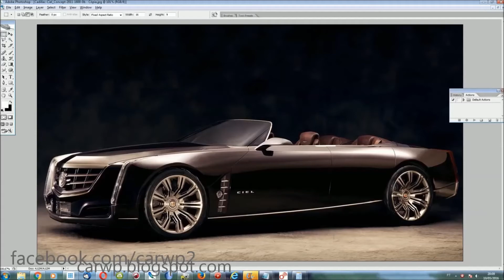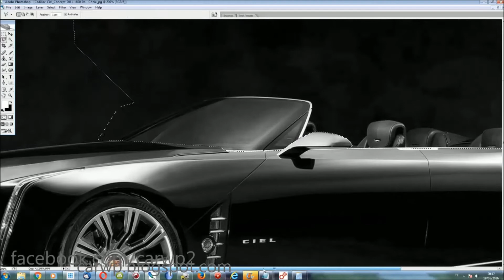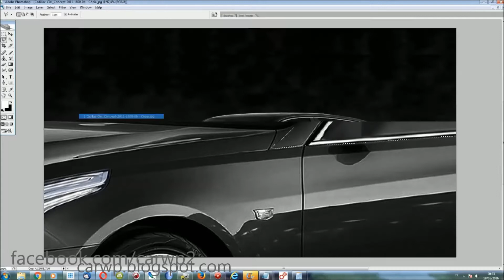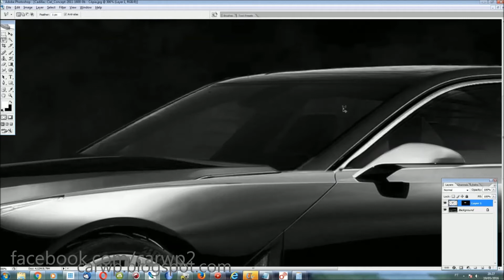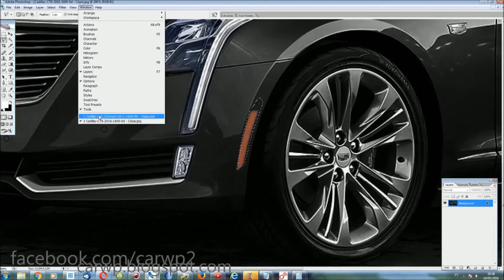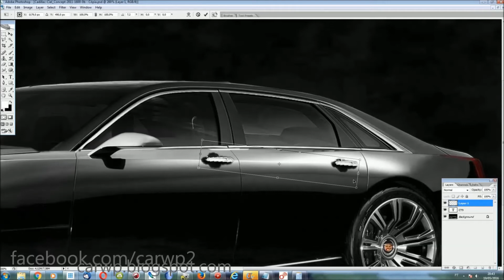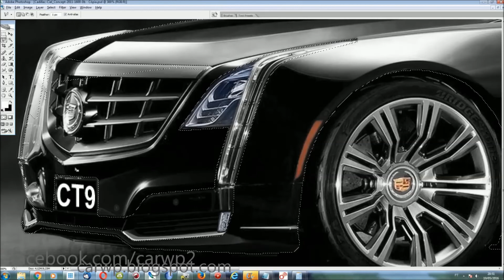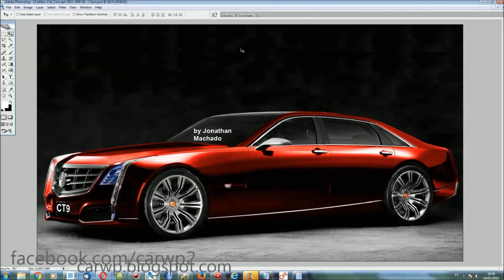RENDER New 2019 Cadillac CT8 FlagShip @ Future Mercedes S-Class, BMW 7-Series & Audi A8 Rival